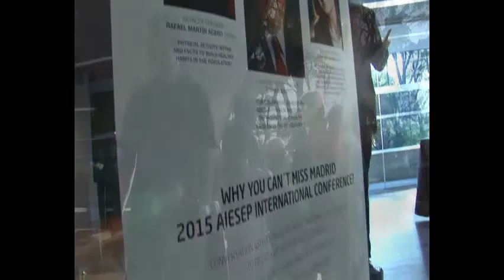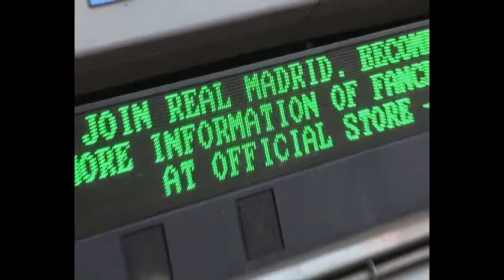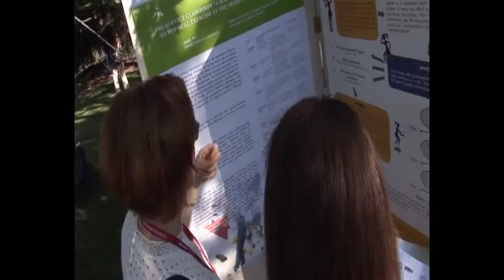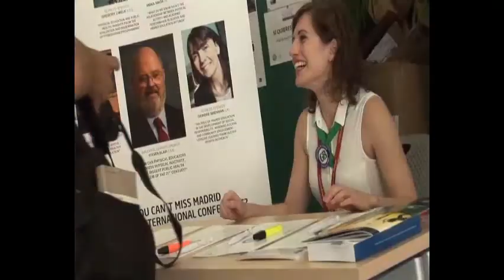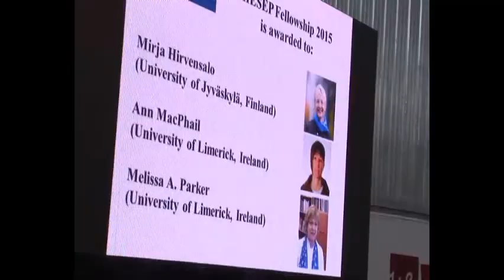International Association for Physical Education in Higher Education 2015 Conference - Madrid